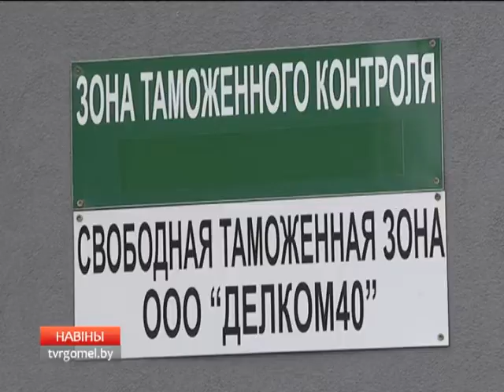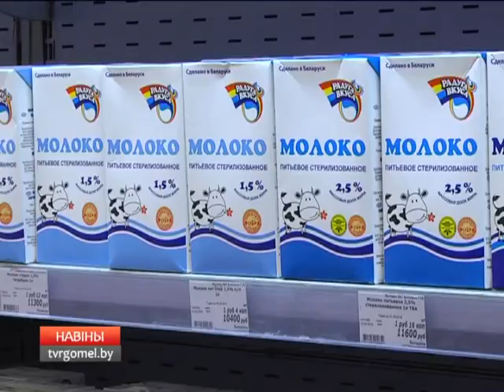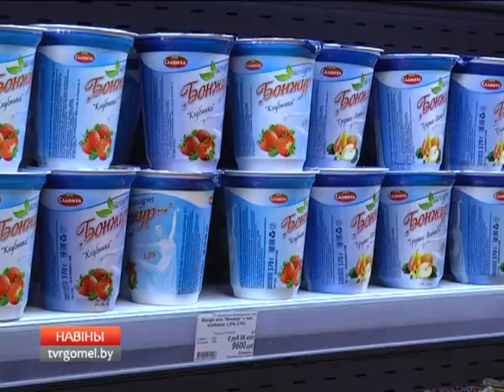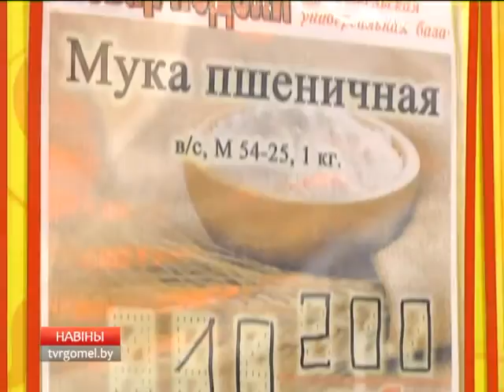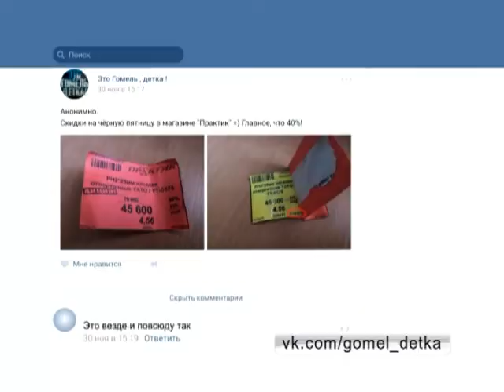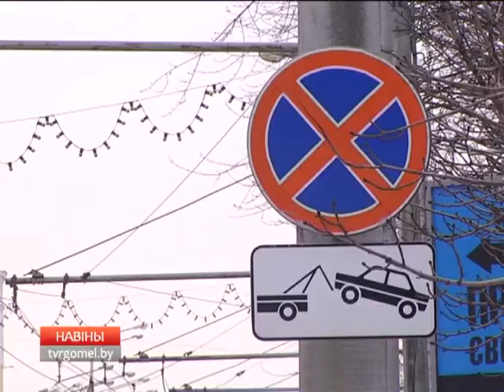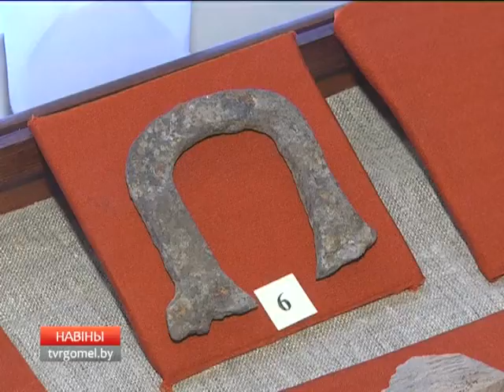11 12 2016 НОВОСТИ НЕДЕЛИ